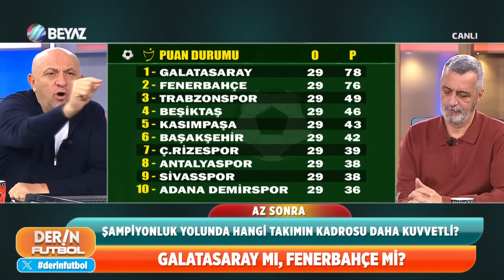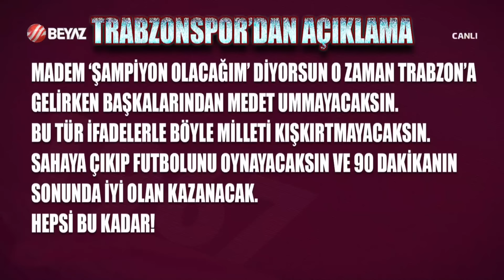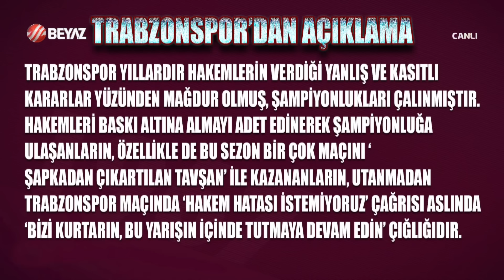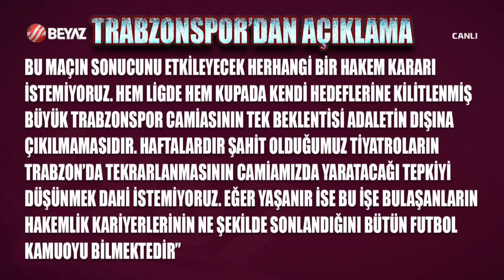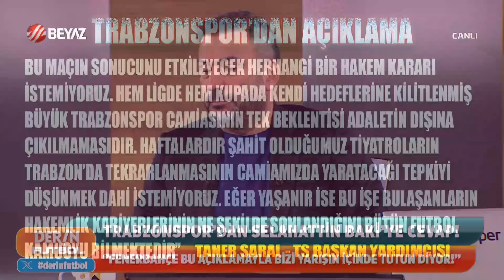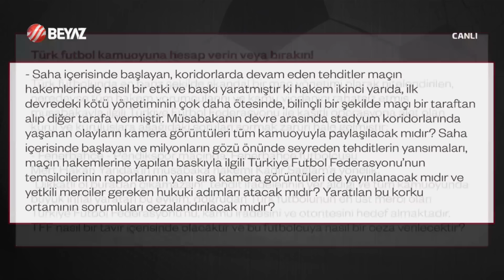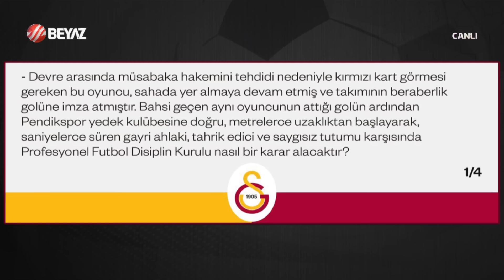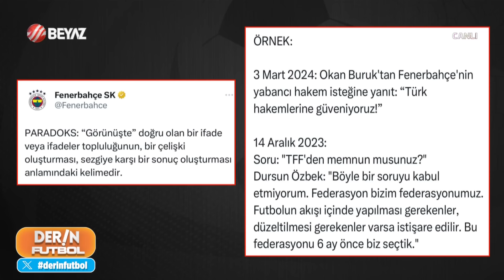Derin Futbol 11 Mart 2024 Tek Parça / Gaziantep 2-0 Beşiktaş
Süper Lig'in 29. hafta maçında Beşiktaş, deplasmanda Gaziantep FK’yı 2-0’lık skorla mağlup oldu.